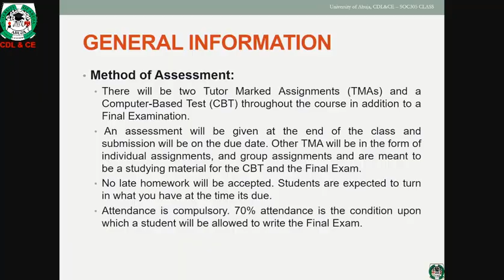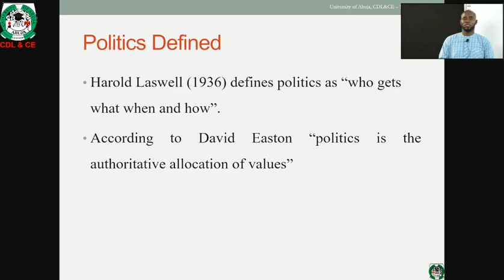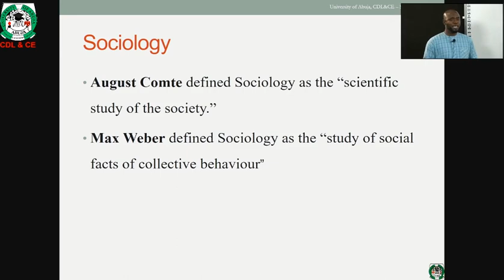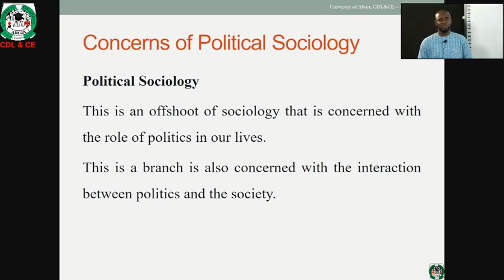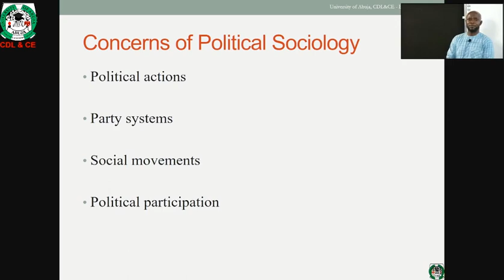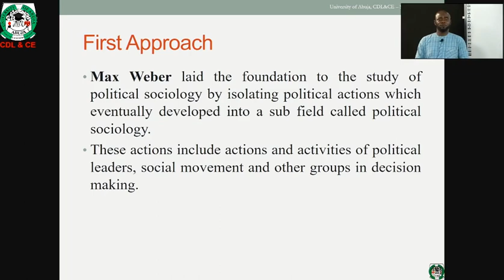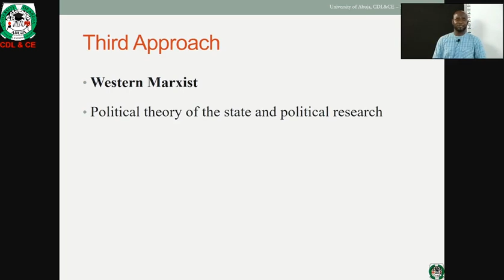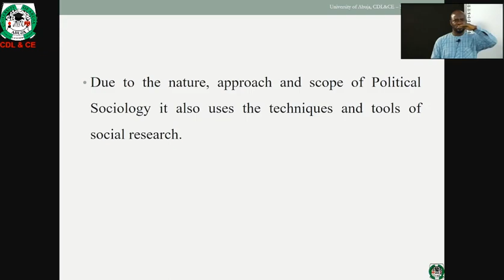Soc 305 Introduction To Political Sociology 1